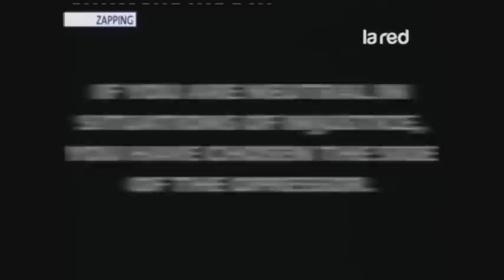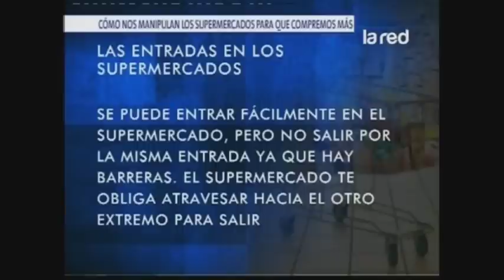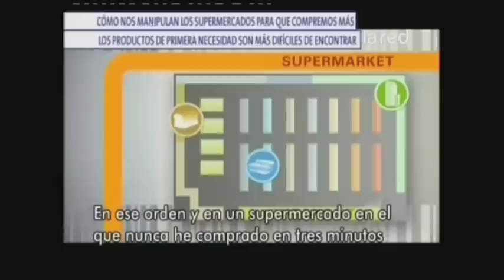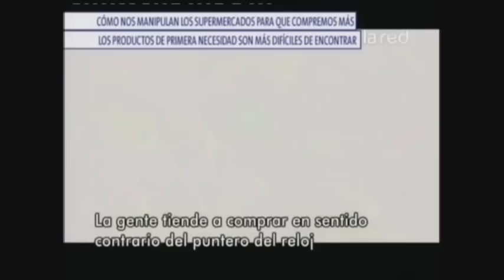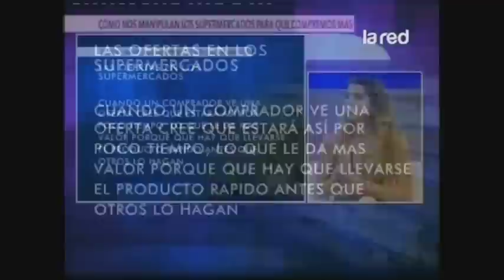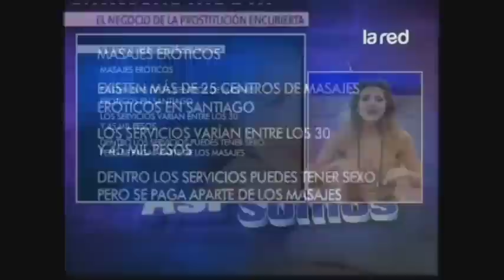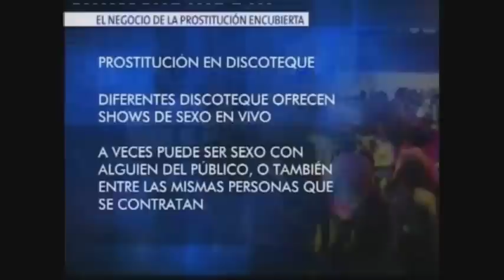Así Somos Programa Completo Miércoles 19 de Marzo 2014